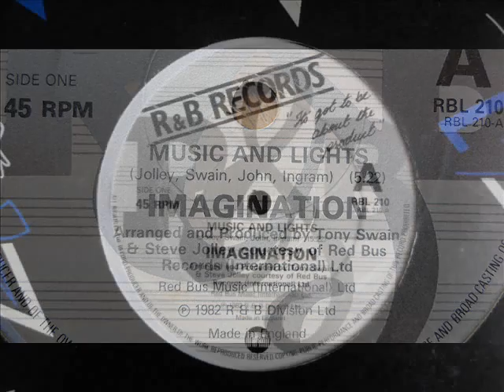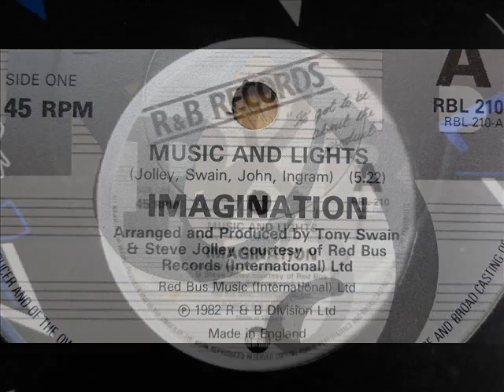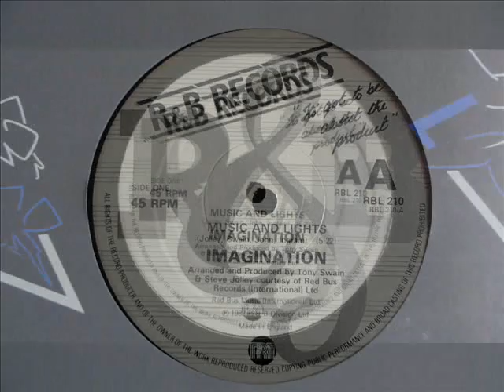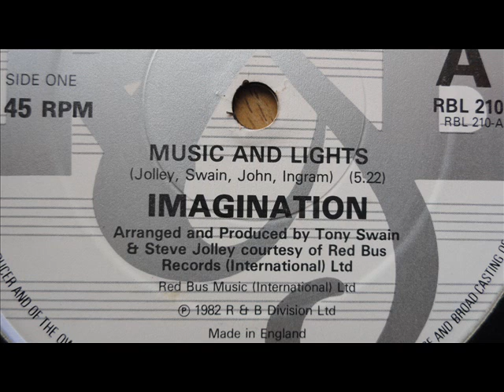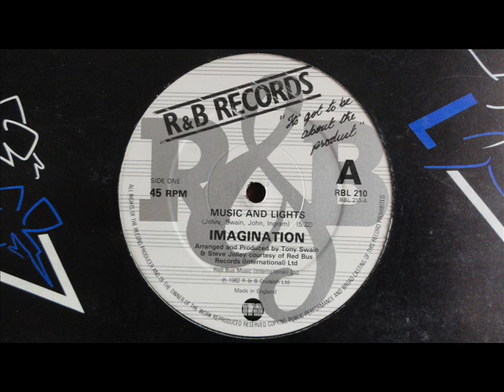imagination - music and lights (12'' version) [With Lyrics]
All rights and copyrights courtesy of R&B Records / Red Bus Records International LTD
Forget your sorrow, let it all fade away.
Forget tomorrow, let's start living for today.
Let me take you through a night of ecstasy
I like to hear the sound of a mystic melody.
In the spotlight with the music playing loud
No distraction together we have found.
Let me show you all the glamour and the gold
Secret fantasies in a show biz world.
Music and lights - I'll sing and dance for you all night
Sequins and pearls and lots of pretty girls
You got to have 'rhythm'.

When ever you're dancing and you glide across the floor
Your heart is singing and they're calling out for more
Give me rhythm.

Music and lights - I'll sing and dance for you all n'ght
Give me rhythm. - Give me -

- endless -
from 1982